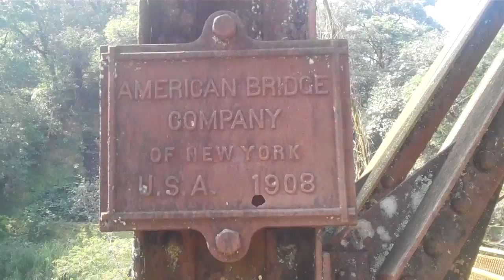American Bridge Company New York USA 1908 Xico Veracuz Mexico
puente interesante construido mas de 100 anos cerca de Xico como aguanta tantos anos? this bridge is over 100 years old and still in great shape...